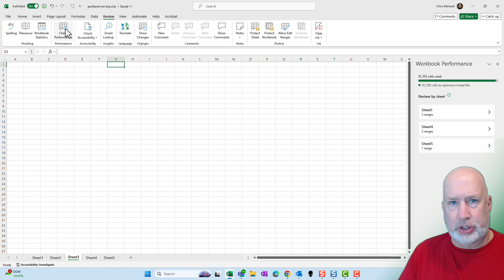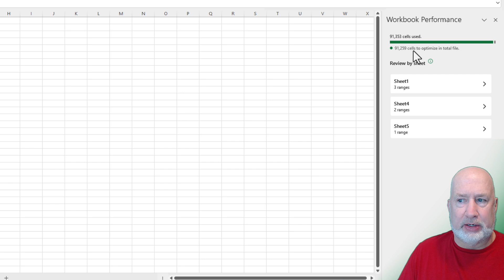Check Performance - Optimize Excel Performance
In this video, I delve into an update to Microsoft Excel that addresses a common issue many users face: excessively large Excel files due to unnecessary formatting. This feature, called Check Performance, which was initially introduced in Excel for the web in September 2023, has now made its way to the desktop version, currently available for Windows users only.

This new Excel tool provided by Microsoft enhances the performance of Excel files. I walk you through how to access this tool via the Review tab and demonstrate its capabilities using a file containing five worksheets. These sheets were specifically formatted to illustrate common inefficiencies found in everyday use.

Upon activating the "Check Performance" function, Excel opens a Task Pane on the right side of the interface, listing each worksheet alongside suggested optimizations. This feature intelligently identifies ranges within worksheets that, once optimized, could significantly improve the file's performance. I showcase the simplicity and effectiveness of this tool by selecting "Optimize All," which promptly optimizes the identified cells.

The immediate impact is evident when I rerun the performance check, and it finds nothing to optimize.

By optimizing workbook performance, you can expect quicker file operations, reduced loading times, and an overall smoother experience when handling large datasets or complex calculations.

Additionally, if you're looking to deepen your Excel expertise, my online training classes are available, alongside specialized training for Microsoft Teams and the innovative Copilot feature:

Chapters:
00:00 Introduction
00:07 Excel's Performance Check Feature
00:27 Optimizing Excel Sheets
01:16 Concluding Remarks

Online Courses - Excel, Teams, and Copilot

-- EQUIPMENT USED
○ My camera